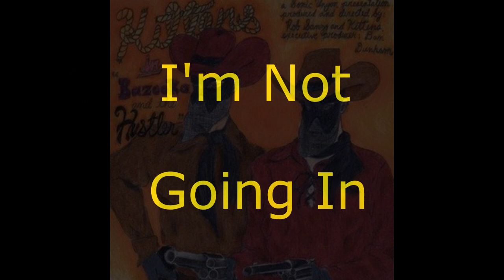Kittens - 02 - Great Dane (lyrics)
Band: Kittens
Album: Bazooka & the Hustler
Song: Great Dane
Year: 1997
Label: Sonic Unyon

The Kittens are a Great heavy band from Winnipeg, Manitoba Canada